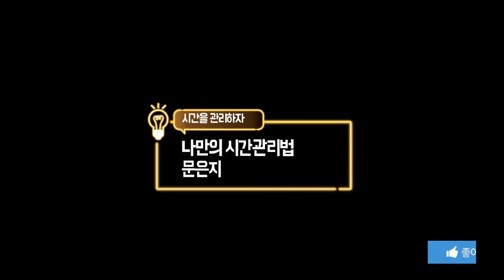[나만의시간관리법] 시간관리 기법 BEST 3 : 우선순위 정하기